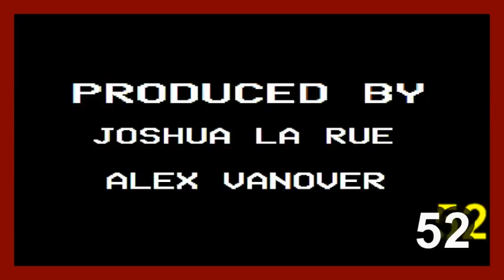Slash Trax Action News #5: Phoebe Cates, Pennywise the Clown & The Worst Stunner Of All Time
WE APOLOGIZE FOR THE VIDEO GLITCHES LATER IN THE SHOW, THE AUDIO IS UNAFFECTED WE SWEAR JOSH IS NOT MAX HEADROOM, HE WAS JUST DEALING WITH WONKY INTERNET THAT NIGHT.

Welcome to Slash Trax News! All the latest of news fit for a king or someone who randomly searches for strange stories on google..either way hope you enjoy!